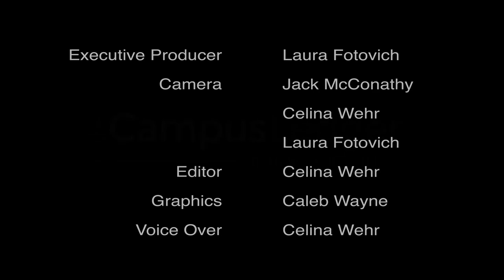Andrés Confiserie Suisse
André's Confiserie Suisse is a great place to buy some sweets for Valentine's Day.